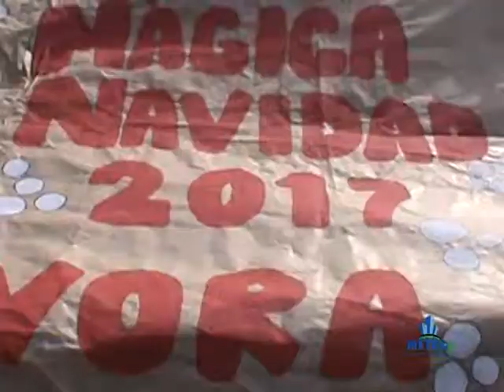Efrain Rojas pide que no compren polvora